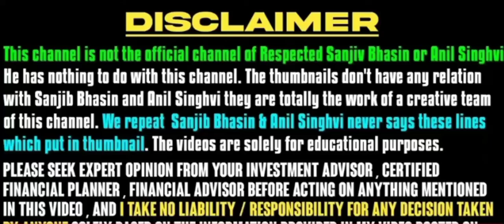adani power share latest news | adani power stock latest news | adani power stock market price